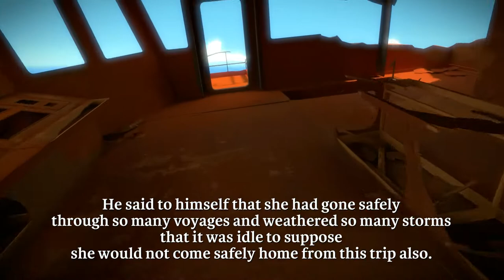The Witness 49 Keep/Treehouse Obelisk Shipwreck Puzzles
We head to the shipwreck to try and complete this obelisk and will we do it. well watch and see damit!

Show your support and throw us a Like if you enjoyed this and want to see more!